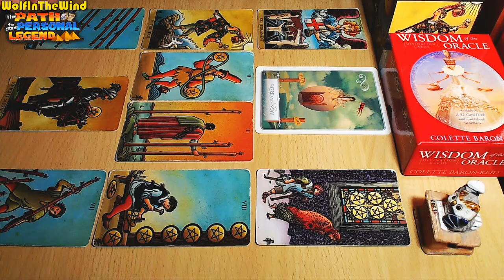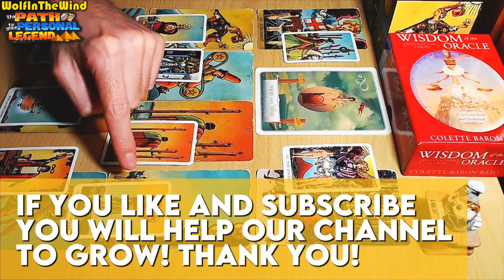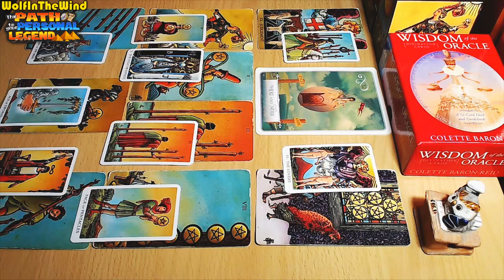CANCER TAROT ♋ THEY REALLY WANT ANOTHER CHANCE, BUT... | OCTOBER 2024 TAROT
Hello Cancer, this is a Love Tarot Reading for the old and new friends of our channel with Cancer Sun, Moon, Rising and Venus in their chart. In this tarot reading we take a look at the energies of past, present and future for your connection or situation. Whenever you watch this tarot reading take what resonates and leave what doesn't.

- WITW